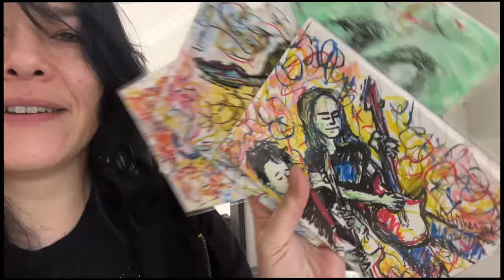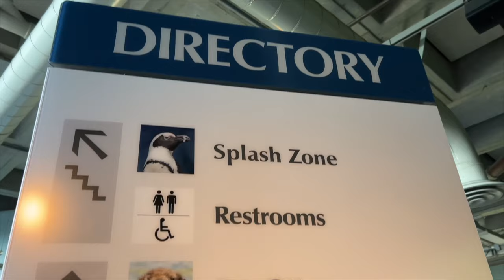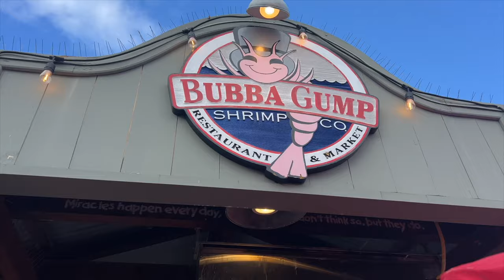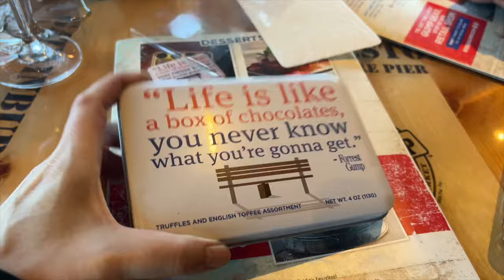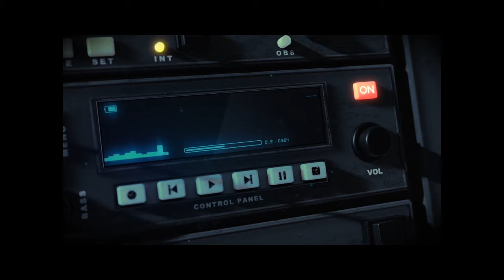JM_VLOG#70 US TOUR VLOG#2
This week's tour vlog is about the first shows of the "An Evening With Jen Majura & Travis Larson" Tour, when we played San Luis Obispo, Hayward, San Diego and Ontario in California.
We are having a blast on this run and I love to share a little of the on the road fun with you.